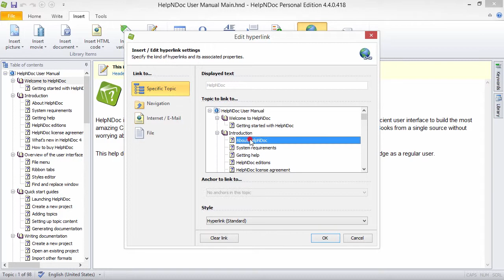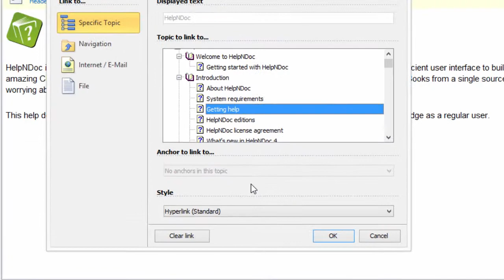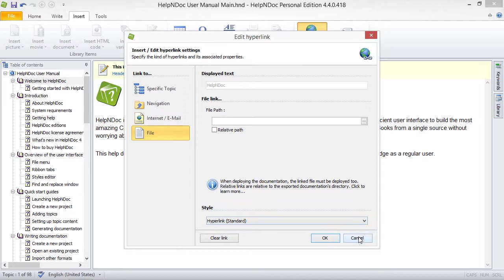How to define hyperlinks to specific topics (Step-by-step guide)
HelpNDoc makes it simple for you to make your documentation more interactive by giving readers hyperlinks so they can learn more about topics that they are interested in and follow steps of a process. You can select any topic from your table of contents to establish a hyperlink to that topic. You can also select to link to anchors embedded within your topics.

Using the "Hyperlink" button in the "Insert" ribbon tab, you can access the hyperlink dialog.
Click Specific topic in the menu along the left-hand side of the window.
This displays your table of contents. You can expand and collapse topics, and scroll up and down to view your entire table of contents.
Click the topic that you'd like to link to.

If you selected a topic that contains anchors, those anchors are displayed in "Anchor to link to." In the example to the left, the selected topic has three anchors. Click an anchor to select it.
If the topic you selected does not have anchors, "No anchors in this topic" is displayed.

Click OK in the lower right-hand corner of the window to save the hyperlink and close the window.

HelpNDoc makes it easy for you to create hyperlinks to relative topics, web pages, create e-mail messages, and files. The steps for defining these types of hyperlinks are outlined in other step-by-step guides.